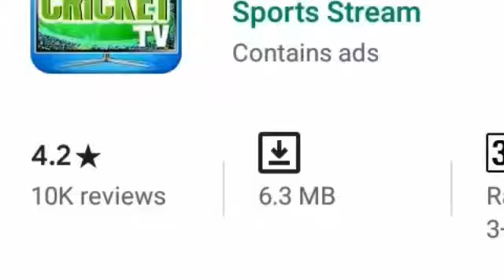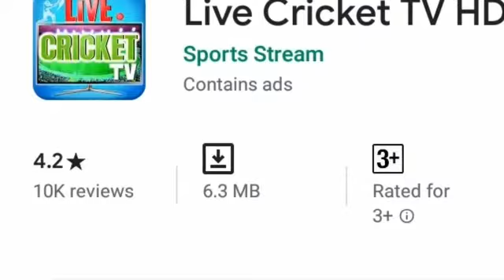Watch All Matches Of Pak Vs Srilanka On Your Andriod Mobile Phone[Ishfaq Speaks]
Today is pak vs SL 1st odi match in Karachi.. 3 odi and 3 T20 matches will be played between Pakistan vs srilanka.Odi matches will be played in  Karachi and t20 series will be played in Lahore..you can see live match of pak vs SL through this app.

Music Credit.
Song : Warrio -Mortals (Feat.laura Brehm)